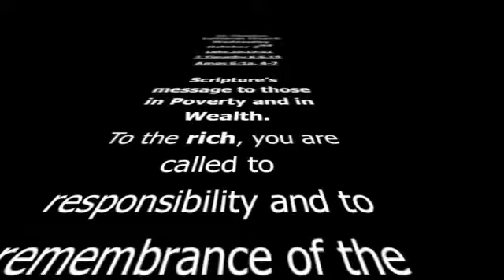Sermon at St. Stephen Lutheran October 2nd 2013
Sermon preached on October 2nd 2013: Scripture's message to those in Poverty and in Wealth. Based on Luke 16:19-31, 1 Timothy 6:6-19, andAmos 6:1a, 4-7. The take away is: "To the rich, you are called to responsibility and to remembrance of the source of true riches. To the poor, you are seen and you are named."